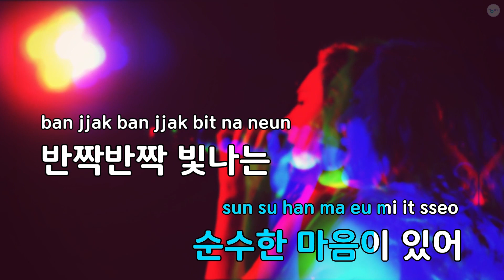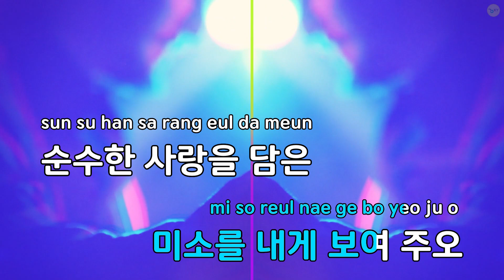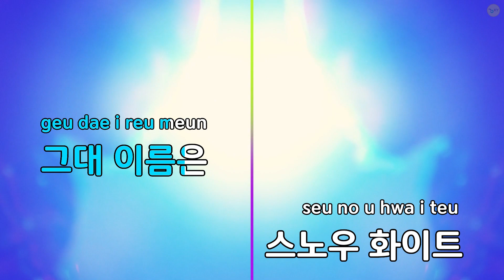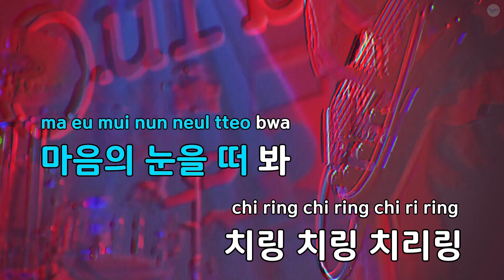스노우 화이트 (만화"시크릿 쥬쥬") - 김현민,이정은 (KY.59938) / KY KARAOKE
★ 곡 정보 ★
번호 : 59938
제목 : 스노우 화이트 (만화"시크릿 쥬쥬")
가수 : 김현민,이정은
작사 : 김주희
작곡 : 손아라나

Copyrightⓒkeumyoung